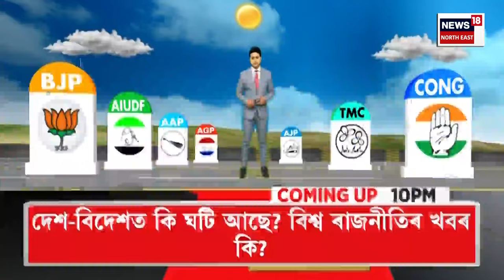NEWS18 SUPER PRIME | Jitu Goswami- ভাৰতত বিৰোধীৰ কোনো ইছ্যু নাই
দিল্লীত কেজৰিৱালৰ আপ চৰকাৰে সুৰা দুৰ্নীতি কৰি এতিয়া জেলত। এতিয়া কেজৰীৱাল চৰকাৰৰ কেবিনেট পাতে জেলত। বগা টুপী, বগা পাইজাম পিন্ধি গান্ধীৰ পিছতে যেনে তেওঁলোক।- Jitu Goswami